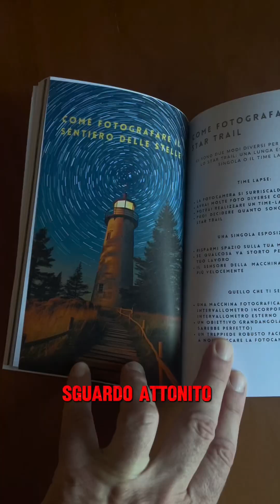Timelapse. Cos’è e quando usarlo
E per montare i mobili Ikea usiamo brugola e Time Lapse. Voi sapete come funziona l’intervallo temporale nel video? Mo vi spiego!